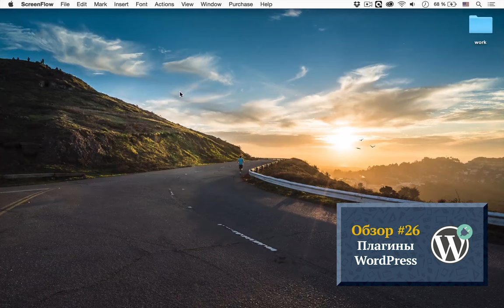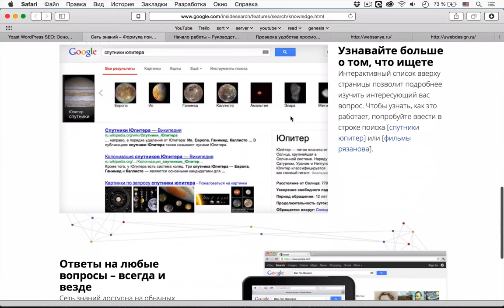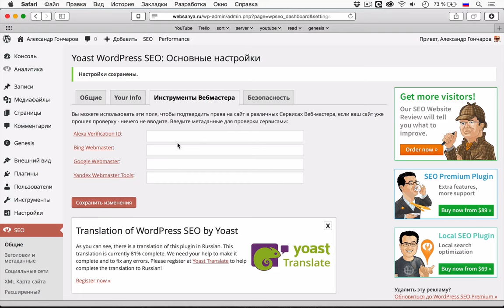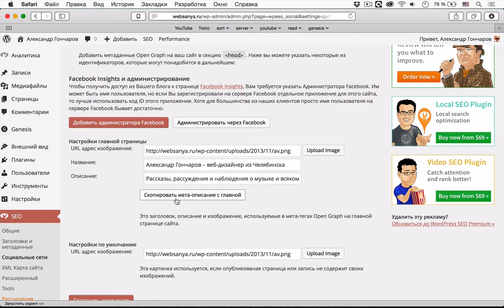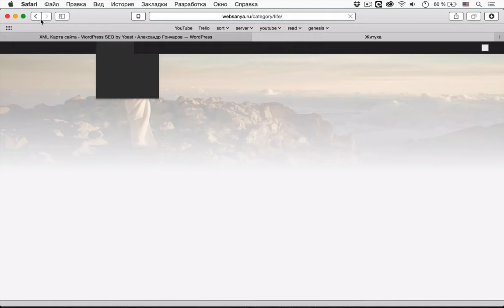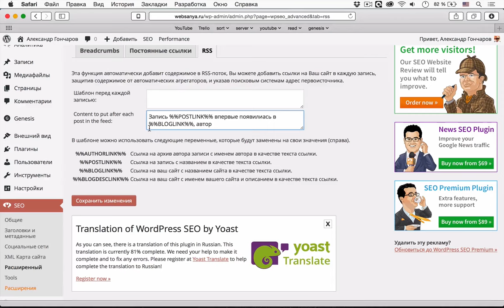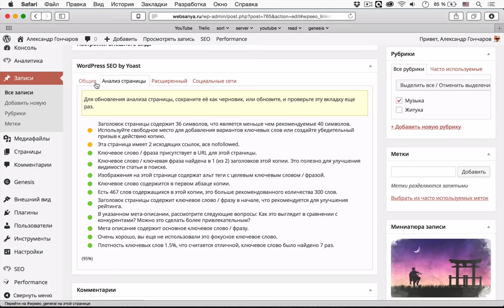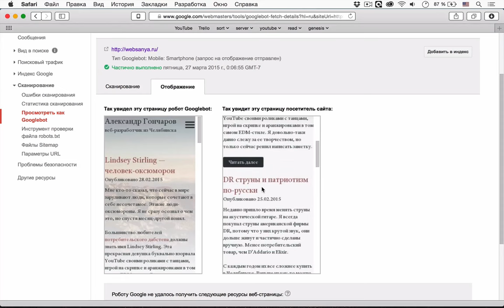WordPress SEO by Yoast 2.0 — обзор плагина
uWebDesign Обзор #36 — в сегодняшнем обзоре рассмотрели новую версию мегапопулярного плагина WordPress SEO by Yoast, который уже давно стал стандартом дефакто для всех любителей и профессионалов WordPress.

С помощью этого плагина можно: сгенерировать sitemap.xml, добавить open-graph и twitter cards разметки, гибко подправить заголовки и мета-информацию всех записей и много другое.

В новой версии добавлена поддержка Google Knowledge Graph (Сеть знаний) и переработан интерфейс панели администратора.